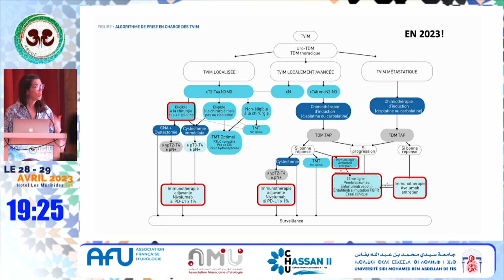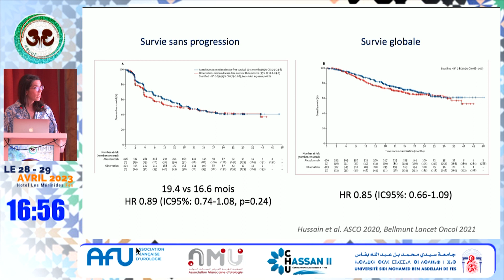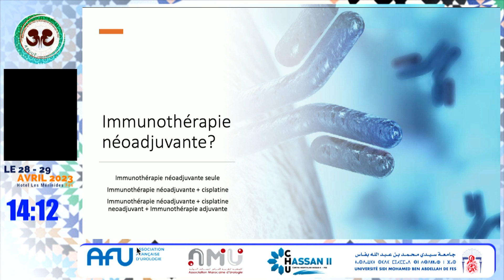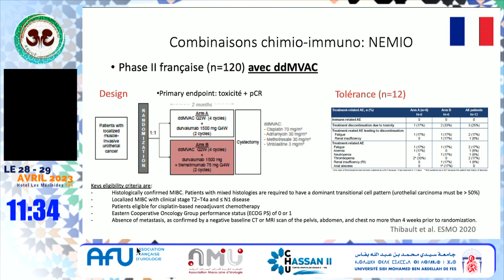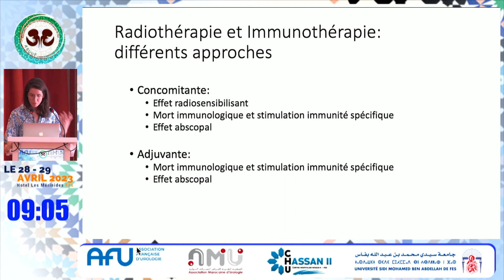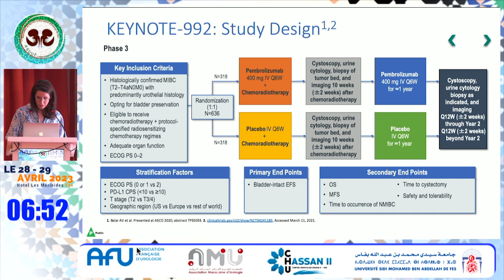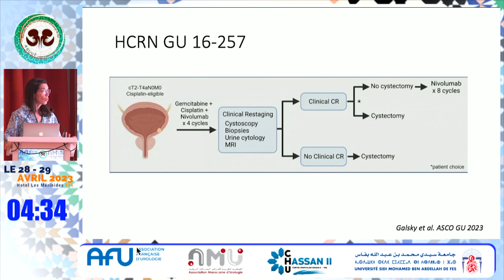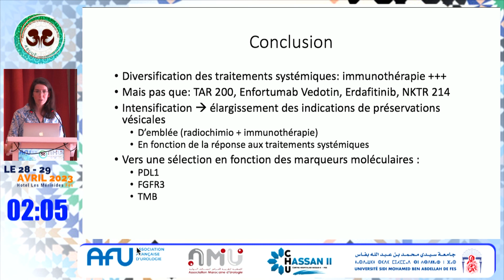Dr. Alexandra MASSON LECOMTE - ASUUF 2023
Diversification des traitements systémiques pour TVIM localisée: place en peri-opératoire et
enjeux de préservation vésicale